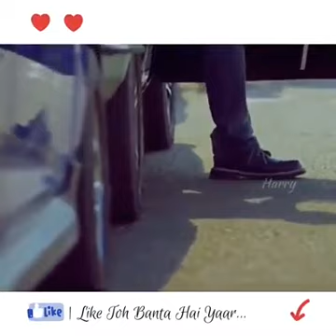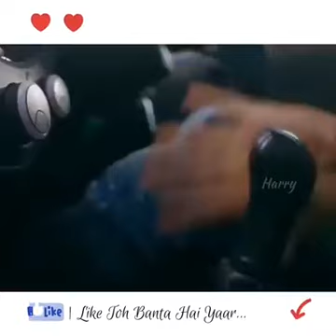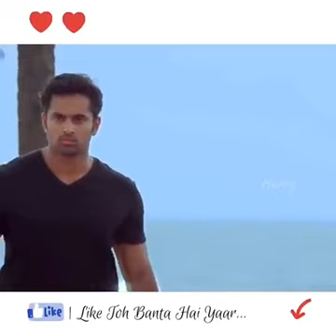New Hindi song 2021